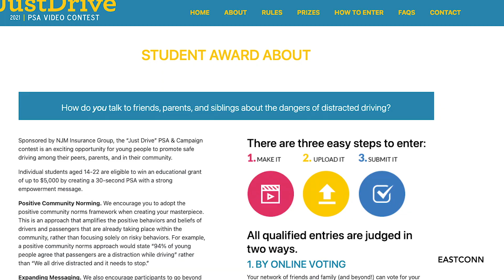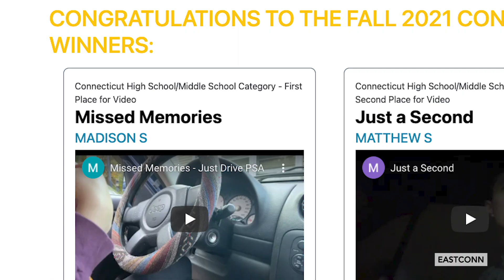ACT's Madison Stevenson wins JustDrive 2021 PSA Video Contest!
Madison Stevenson, a student at EASTCONN’s Arts at the Capitol Theater (ACT) magnet school, won first place in the "Just Drive" PSA Video Contest for her 30-second video “Missed Memories.”